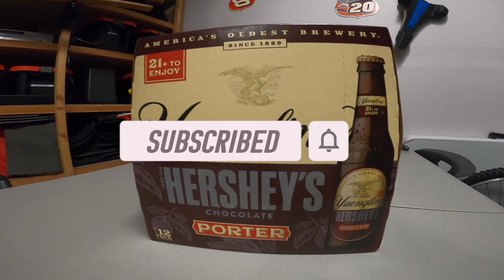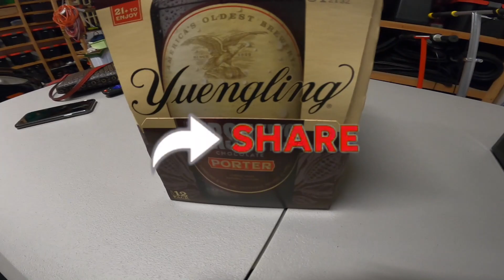calm chill music no copyright | drove to get something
Hershey's Chocolate Porter - Yuengling Beer
0:00 Easy Stroll - TrackTribe | Jazz & Blues | Calm
3:20 Road Home - VYEN | Pop | Calm
4:29 Milk - The Mini Vandals | R&B & Soul | Calm